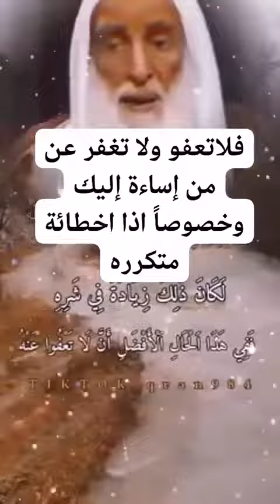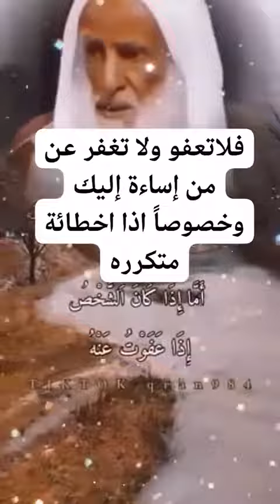تنبيه مهم في العفو والإصلاح للعلامة محمد بن صالح العثيمين.